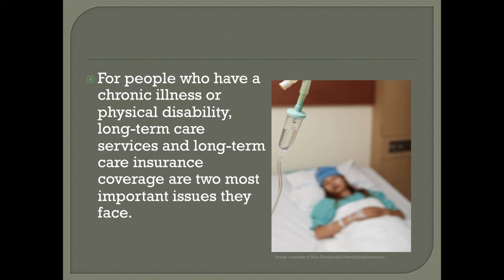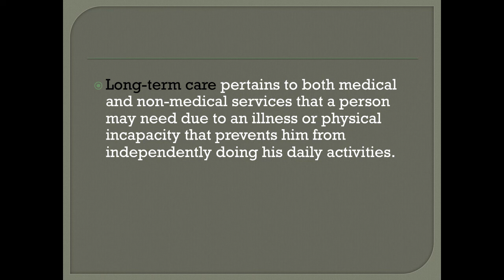Long Term Care Insurance - Do You Need it?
How would you know if getting an long term insurance coverage is the right thing for you?